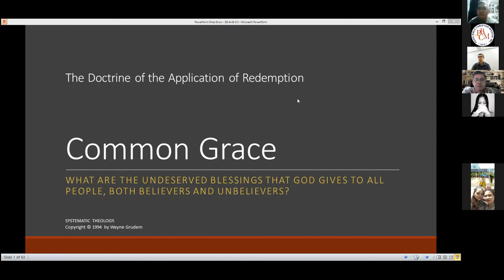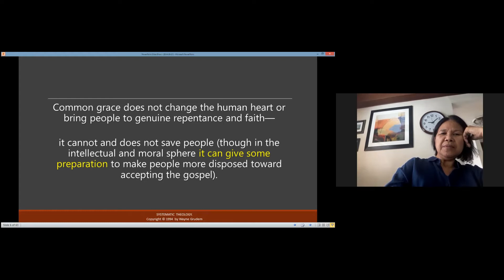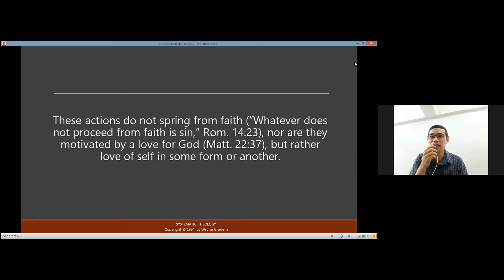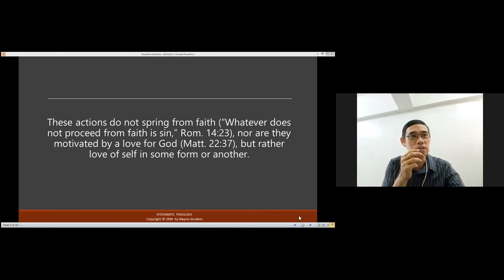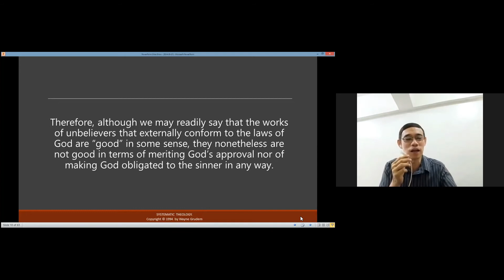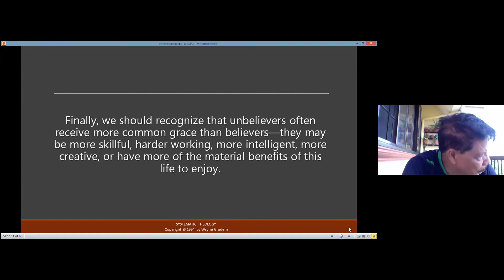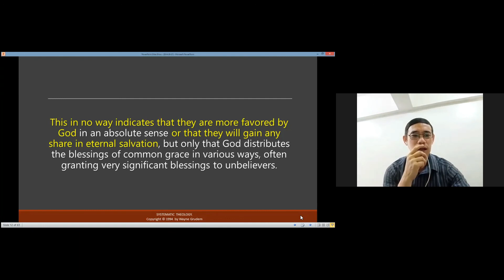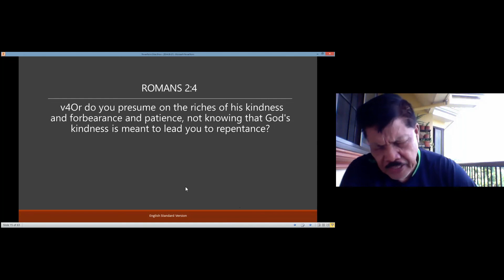PBCM Sunday School LIVE (August 29, 2021)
Topic: "The Doctrine of the Application of Redemption" part 5
Teacher: Rev. Third Plomantes